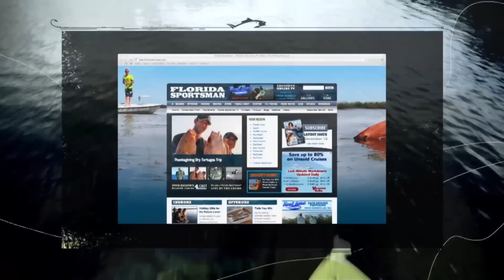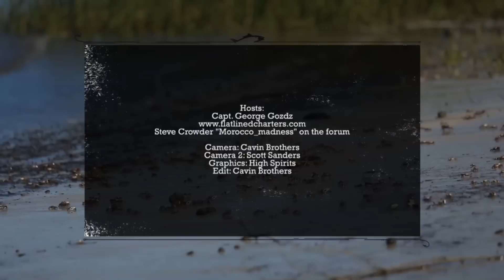Reel Time Florida Sportsman - Jacksonville Redfish & Flounder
Capt. George Gozdz joins Steve Crowder (Morocco_madness on the Florida Sportsman forum) in Jacksonville's St. Johns River. The duo double up on bull redfish and Capt. George catches the biggest redfish of his life. They then turn their attention to wary flounder.